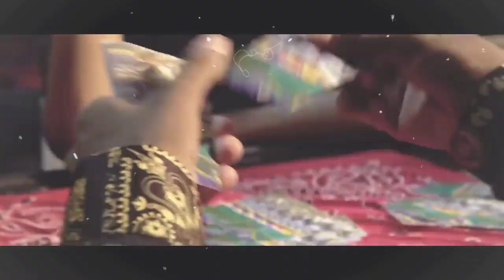GANG SHIT - DRILL FLIP MASHUP Ft. VIJAY DK X MC STAN X DIVINE X EMIWAY BANTAI ||Prod By KnowKey.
CHANNEL : @Prodbyknowkey

Video Edit By : Akshay pawar /  @ig_baban____

Used songs :-
- Vijay dk :- Dil Se Dil Tak
- miway Bantai : Drill
- Divine : Wallah
- Mc Stan : Basti ka hasti

NOTE : Reupload/Misuse of the following video in any condition is not permitted.